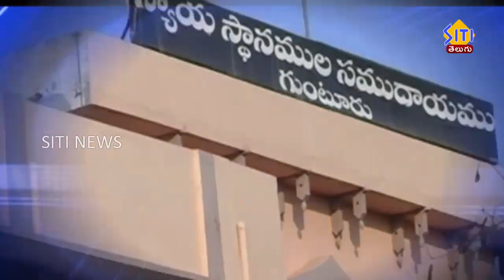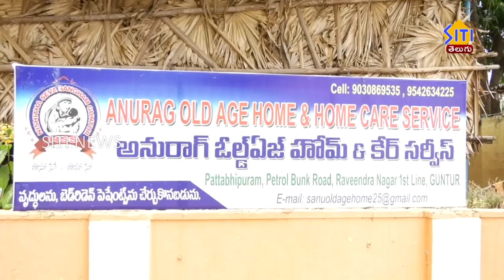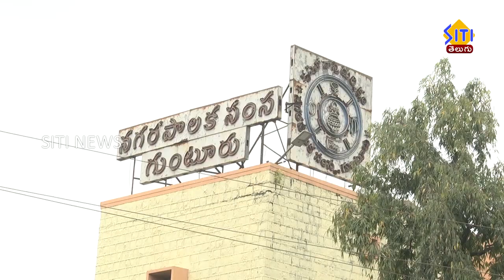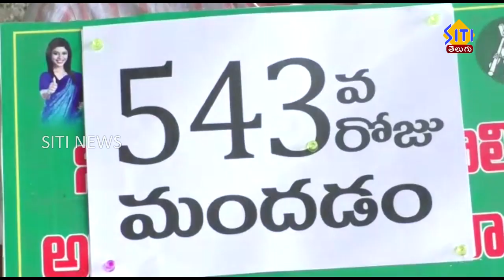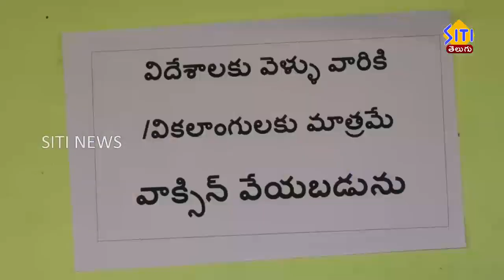Guntur Siti News 13 06 21 Morning